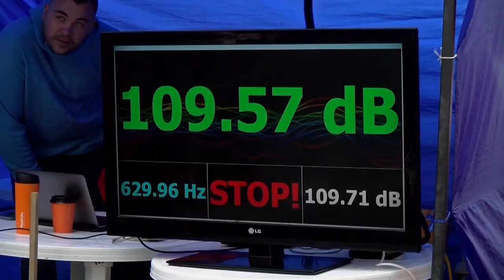День молодежи на стадионе "Икар"